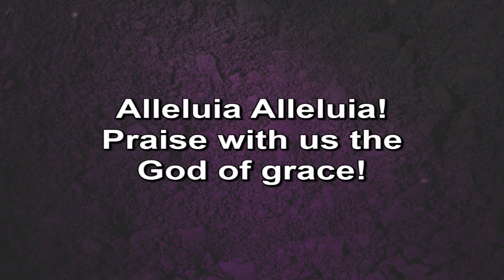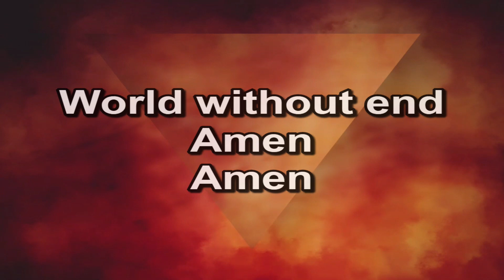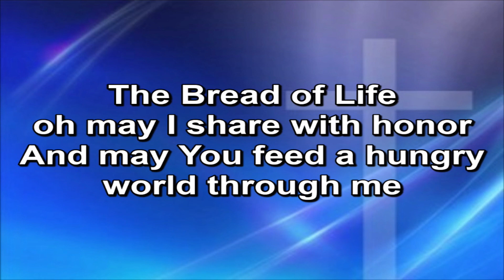06 August 2023 Second Service